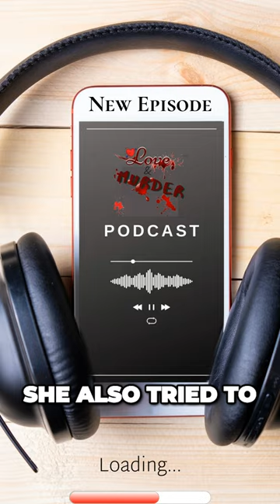A Disturbing Fixation: A Woman's Reign of Harassment and Aggression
Mental Health and Murder - The Case of Jessica Camilleri

Calling a number of a meat company in Dalesford she harassed the staff and turned her attention to the boss Matthew Layfield When he wouldn't talk to her she began trying to speak with all his male staff And when that didn't work she called Matthew's sister-in-law and wife and threatened them saying quote I'll cut your head off with a chainsaw and I'll flush it down to toilet end quote Her fixation wasn't just towards Matthew She would go out and be aggressive towards strangers in the street mainly women She also tried to fight a female patient in the waiting room when she'd gone to the doctor She was trying so hard to hurt this woman that she had to be restrained Because of all this she'd been banned from stores banned from doctor's offices and probably some other places that weren't even reported